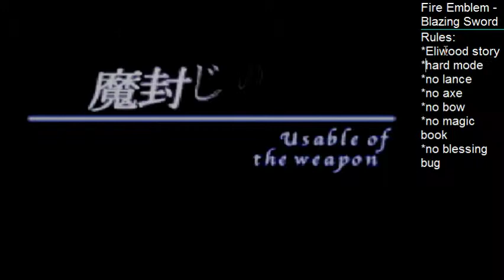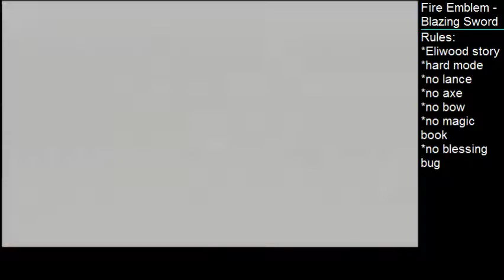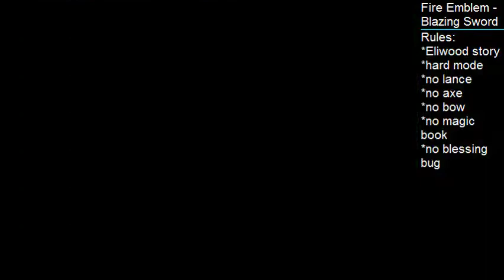Fire Emblem - Blazing Sword - Jan 14th #1